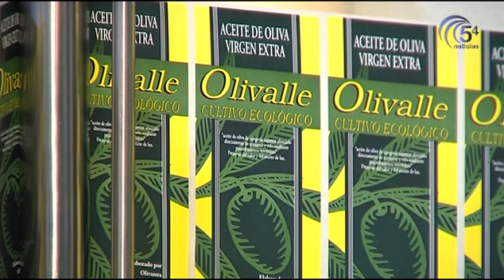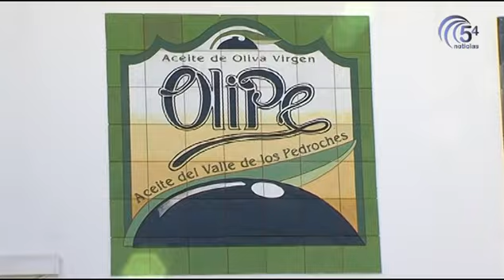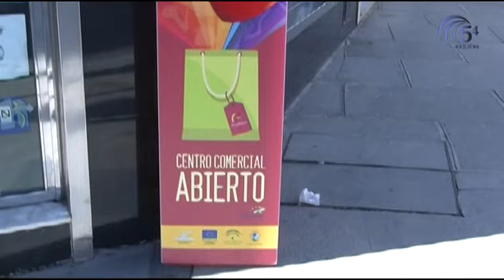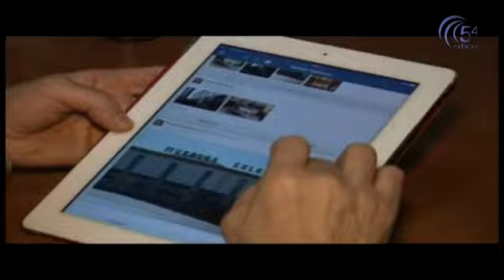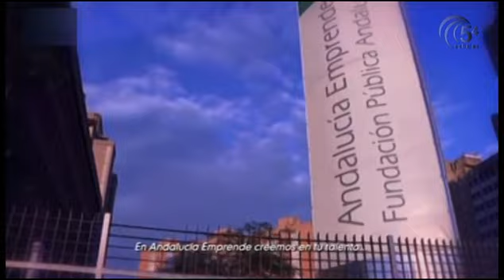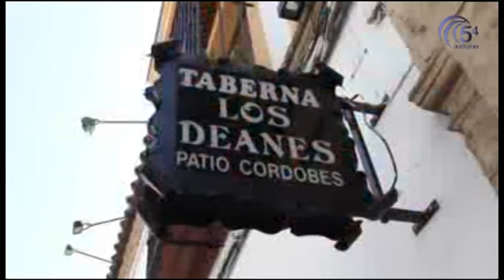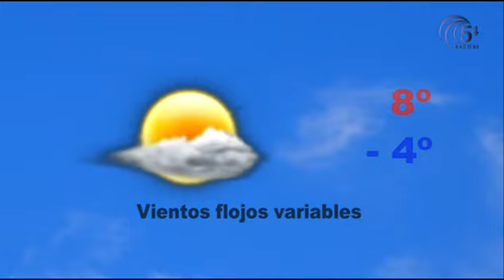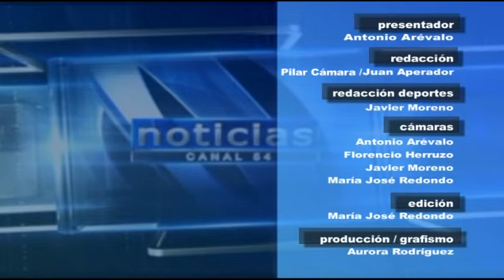TELEDIARIO 6 FEBRERO 2015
Hoy, en titulares:
-Baldomero García no sabe aún si se presentará a las municipales.
-Olivarera Los Pedroches moltura más de 3 millones de kilos de aceituna.
-Miles de romeros acompañarán a la Virgen de Luna en su vuelta a Pozoblanco.
-El C.D. Pozoblanco recibe el domingo al Peñarroya